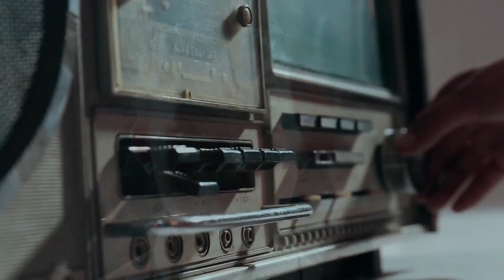བོད་གཞས་གསར་པ་༢༠༢༡༼ཨ་ཁུ་ཉི་མ་དྲོ་དྲོ།༽ལེན་མཁན། ཁམ་བུའི་མེ་ཏོག་ཚན་སྡེབ། | Tibetan song 2021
བོད་གཞས་གསར་པ་༢༠༢༡༼ཨ་ཁུ་ཉི་མ་དྲོ་དྲོ།༽ལེན་མཁན། ཁམ་བུའི་མེ་ཏོག་ཚན་སྡེབ། | Khambumetok Tsendeb | Tibetan song 2021